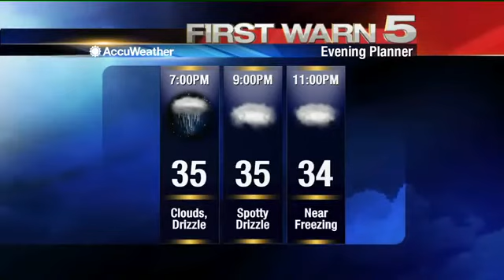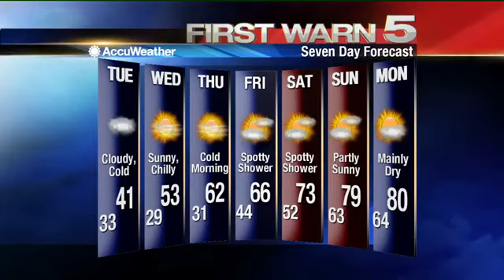Monday's Weather - 4 p.m.